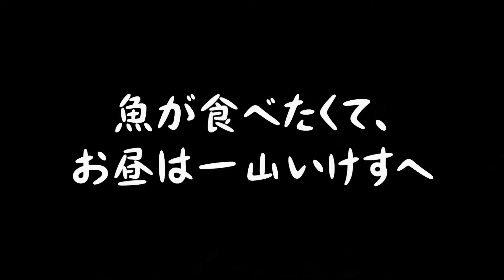銚子港で釣りしてみた！ 青イソメでシーバス狙います。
初の釣り動画にチャレンジです。
前日はサビキで爆釣でしたが、強風の中やっていたので心が折れて撮影できませんでした。

延長戦で本日は青イソメでシーバス狙いに利根川河口にきました。
大潮の下げ潮でめっちゃ潮が早かったです。
釣果は…でしたが、久々に楽しい時間を過ごしました。
またリベンジにきたいと思います！！